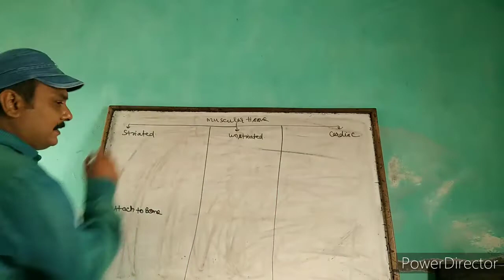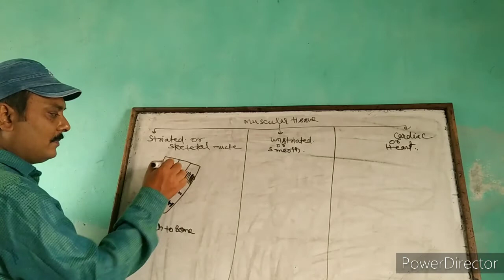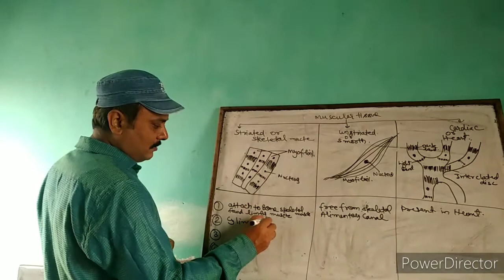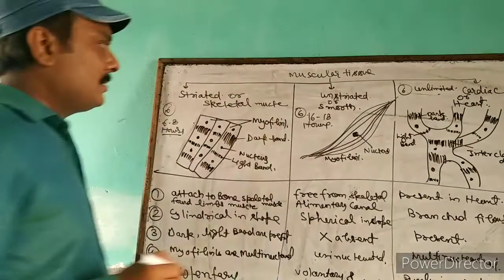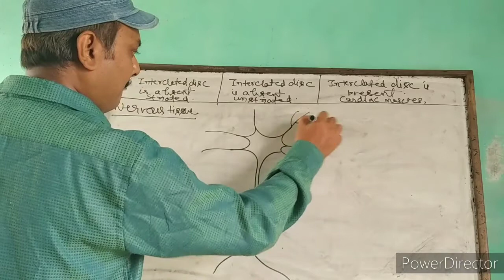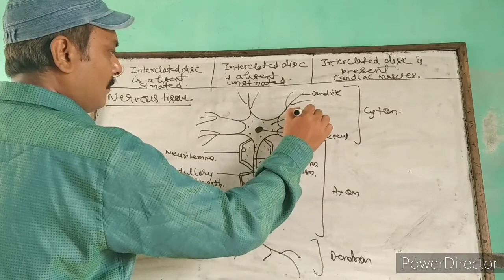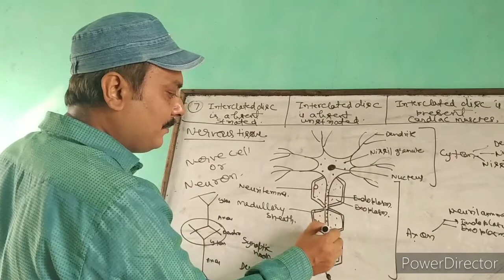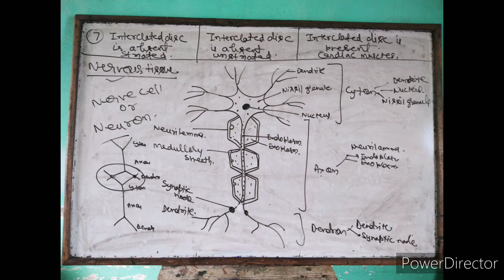STRUCTURAL ORGANISATION OF ANIMAL | CLASS 11 | [LESSON - 7] (MUSCULAR & NERVOUS TISSUE )[PART- 3]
MUSCULAR tissue
NERVOUS TISSUE